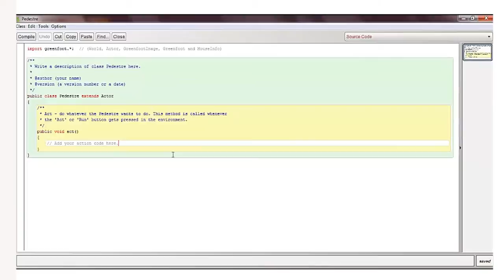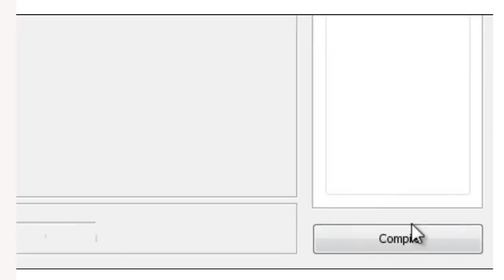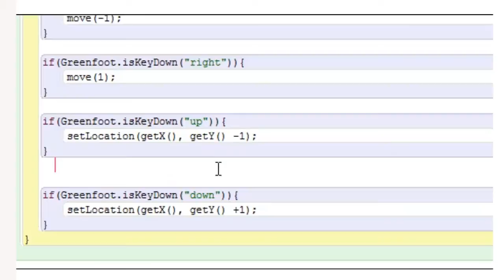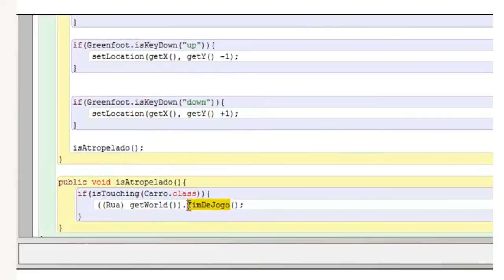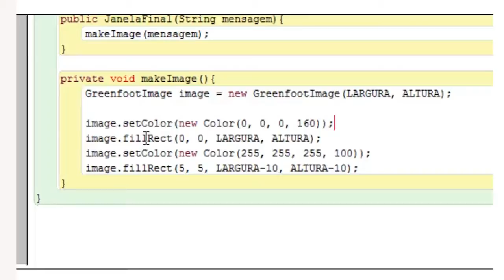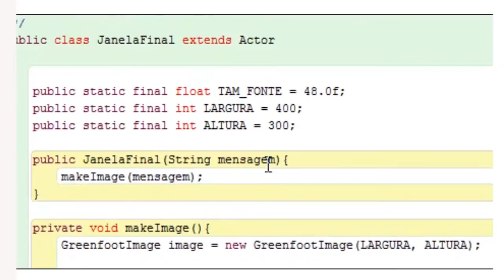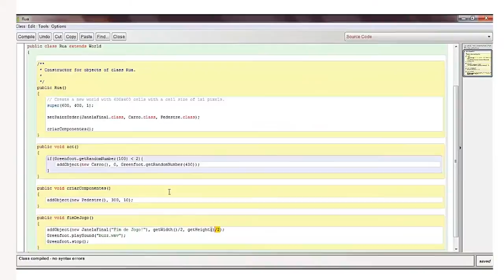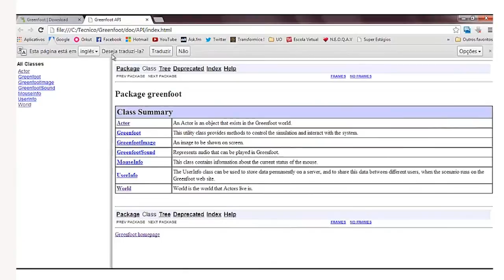Tutorial - GreenFoot - Vídeo_3